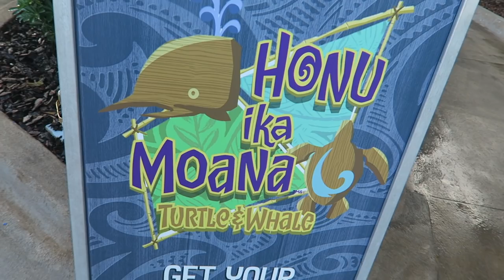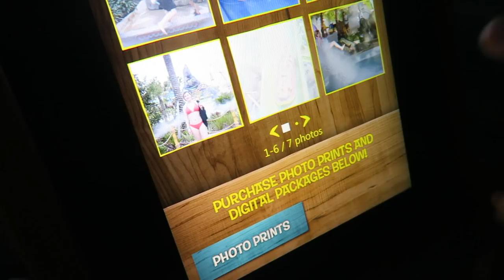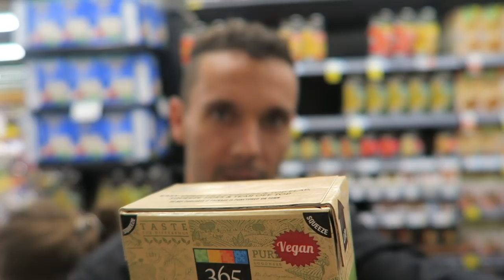CRAZY WATERPARK VLOG! 😮💦 125ft VERTICAL DROP SLIDE!!